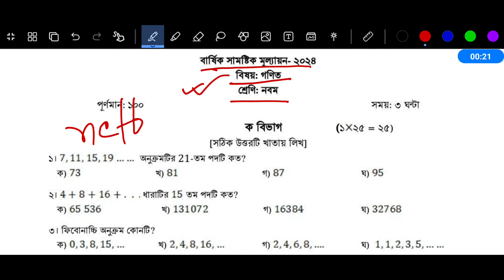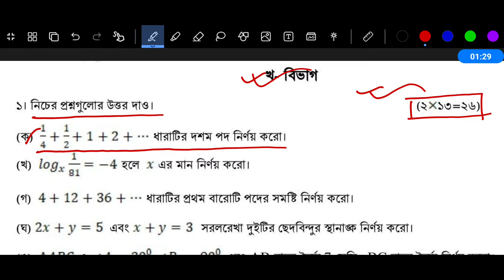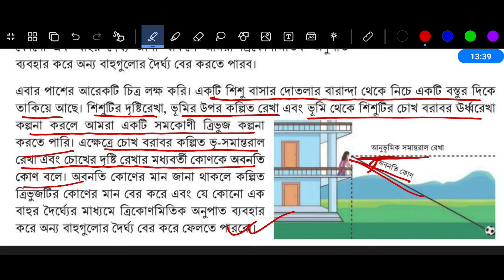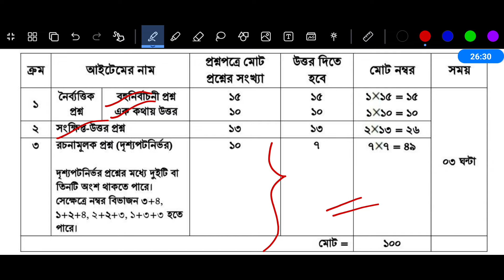পর্ব ৩ | ৯ম শ্রেণির বার্ষিক পরীক্ষা ২০২৪ গণিত প্রশ্নের উত্তর | Class 9 Annual Exam 2024 Math Answer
Class 9 Math Annual Exam 2024 Question Answer | নবম শ্রেণির গণিত পরীক্ষার প্রশ্ন ২০২৪

নবম শ্রেণির গণিত প্রশ্ন উত্তর
নবম শ্রেণির গণিত প্রশ্ন
নবম শ্রেণির গণিত উত্তর
৯ম শ্রেণির গণিত বার্ষিক পরীক্ষার প্রশ্ন ২০২৪
৯ম শ্রেণির বার্ষিক পরীক্ষার প্রশ্ন ২০২৪ গণিত
৯ম শ্রেণির বার্ষিক পরীক্ষার প্রশ্ন ২০২৪
নবম শ্রেণির গণিত বার্ষিক পরীক্ষার প্রশ্ন ২০২৪
নবম শ্রেণির বার্ষিক পরীক্ষার প্রশ্ন ২০২৪ গণিত
নবম শ্রেণির বার্ষিক পরীক্ষার প্রশ্ন ২০২৪
নবম শ্রেণির গণিত পরীক্ষার প্রশ্ন ২০২৪
নবম শ্রেণির গণিত পরীক্ষার প্রশ্ন
৯ম শ্রেণির গণিত বার্ষিক পরীক্ষার প্রশ্ন উত্তর ২০২৪
৯ম শ্রেণির বার্ষিক পরীক্ষার প্রশ্ন 2024
৯ম শ্রেণির বার্ষিক মূল্যায়ন প্রশ্ন ২০২৪
৯ম শ্রেণির বার্ষিক পরীক্ষার প্রশ্ন ২০২৪ গণিত
৯ম শ্রেণির বার্ষিক পরীক্ষার সাজেশন ২০২৪
৯ম শ্রেণির গণিত নমুনা প্রশ্ন ২০২৪
৯ম শ্রেণির গণিত নমুনা প্রশ্ন ও উত্তর ২০২৪
৯ম শ্রেণির বার্ষিক পরীক্ষা গণিত প্রশ্ন উত্তর
নবম শ্রেণির বার্ষিক পরীক্ষার প্রশ্ন গণিত
নবম শ্রেণির বার্ষিক পরীক্ষার সাজেশন ২০২৪
নবম শ্রেণির বার্ষিক পরিক্ষার গণিত সাজেশন 2024